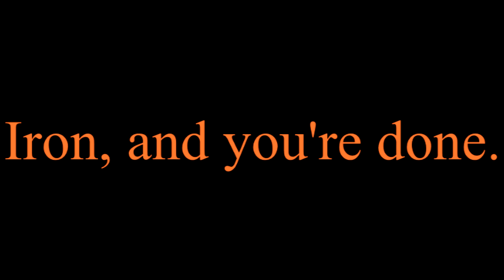Kawaii Pumpkin || Perler Bead Tutorial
Here we go again. . . just kidding! Here's another video for you guys.
The materials you'll need:
Peg Board
Perler Beads (Green, Orange, Black, White, and Brown)
Wax/Parchment Paper
Iron